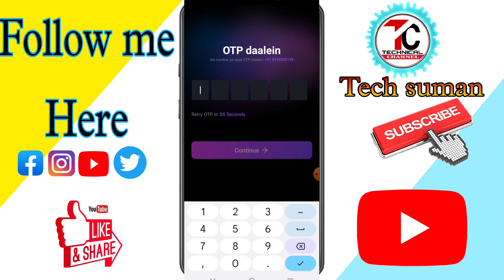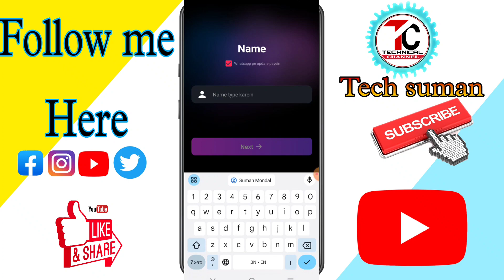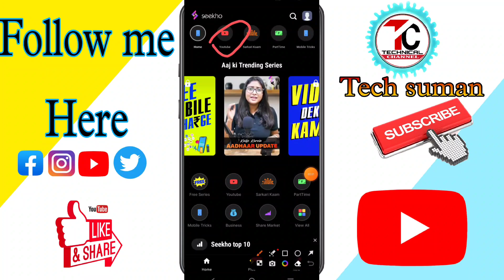seekho app kya hai ? | seekho app use kaise kare | seekho app se paise kaise kamaya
seekho app
seekho app kya hai
seekho app se aadhar card kaise update kare
seekho app se paise kaise kamaye
seekho app se aadhar card me mobile number kaise jode
seekho app kaise use kare
seekho app review
seekho app aadhar card update
seekho app free subscription